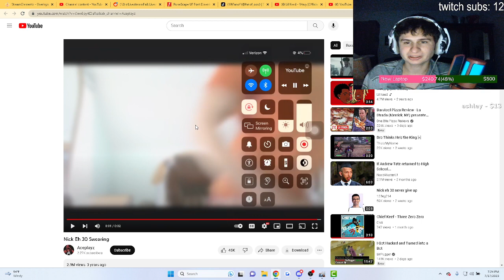Fanof reacts to Nick eh 30 swearing